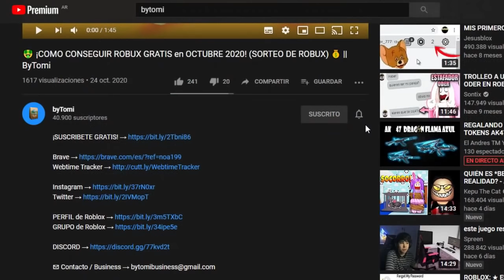HAZLO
Esto es cine 🚬